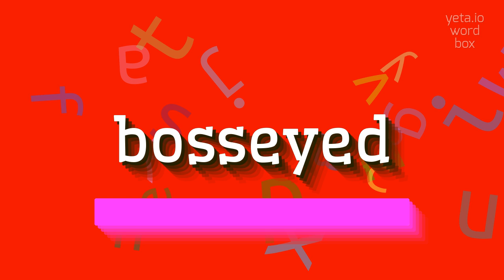How to say "bosseyed"! (High Quality Voices)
Watch in this video how to say and pronounce "bosseyed"!